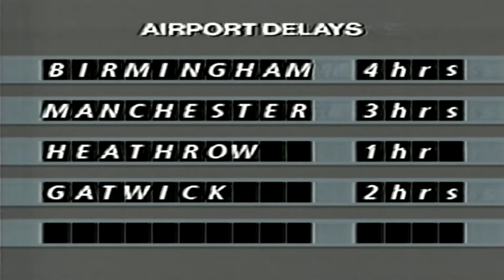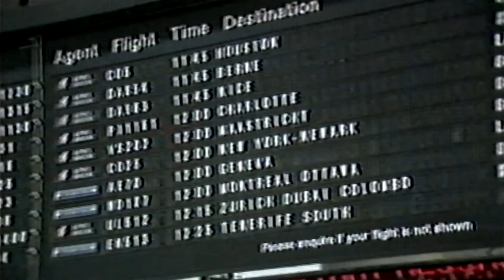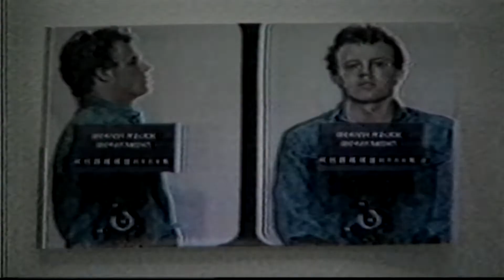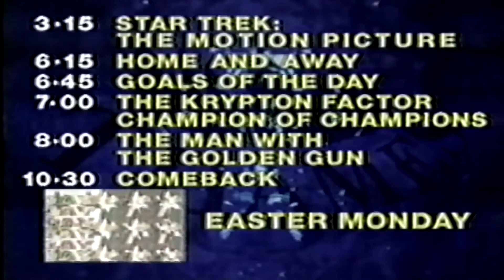itn news 24th March 1989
fuzzy